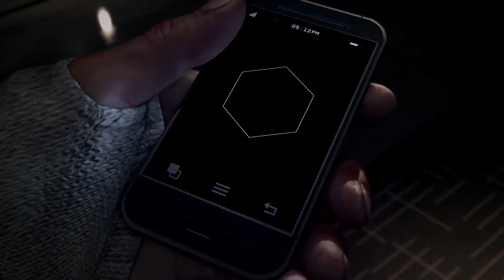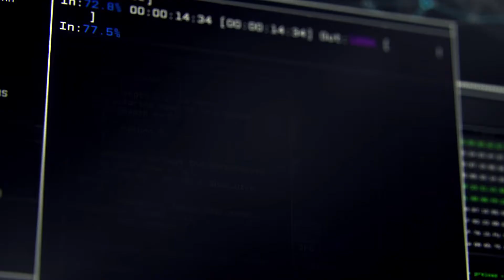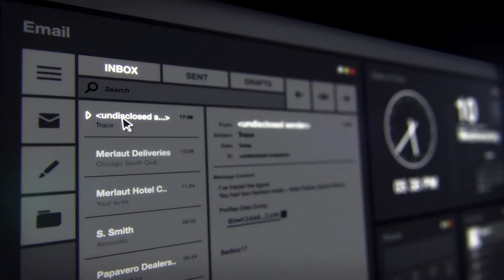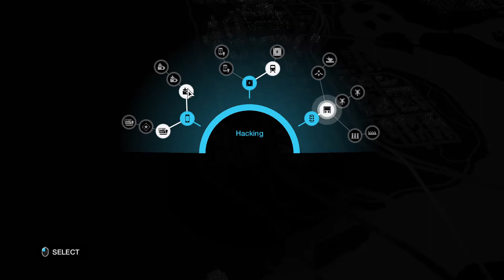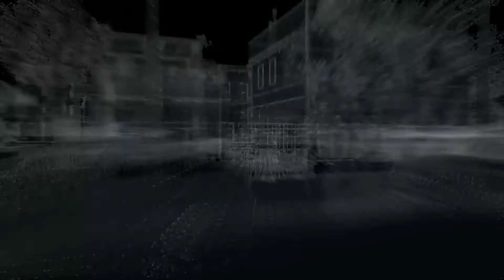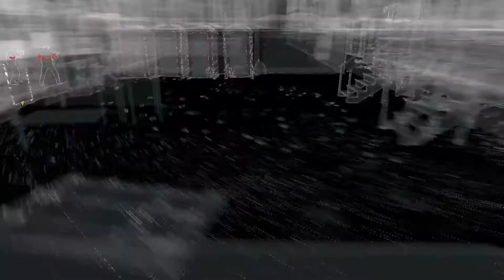watch dogs gameplay part 1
Hlw guyz here is first gameplay of watch dogs
With love from PS